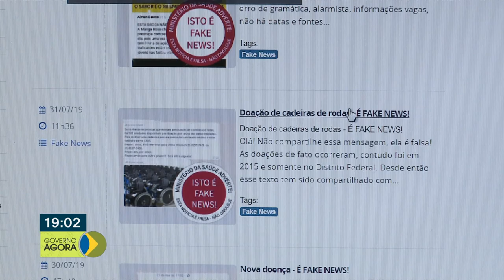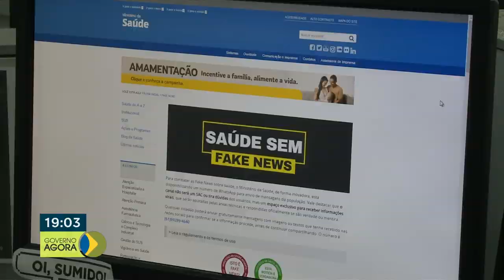Defesa Civil declara estado de Alerta Laranja pelo tempo seco em Brasília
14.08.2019 - O tempo seco afeta vários Estados brasileiros nessa época do ano, em Brasília já são 72 dias sem chuva. Mais te 16 milhões de doses da vacina Tríplice Viral - que protege contra o Sarampo, Caxumba e Rubéola - foram enviadas para todo o país, pelo Ministério da Saúde.